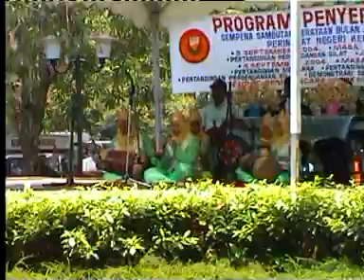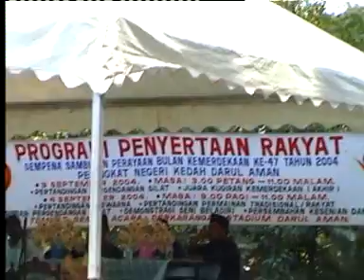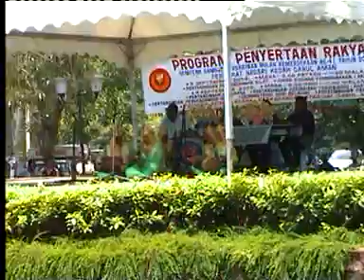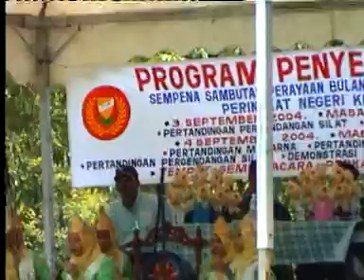female gendang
satu-satunya kumpulan gendang wanita